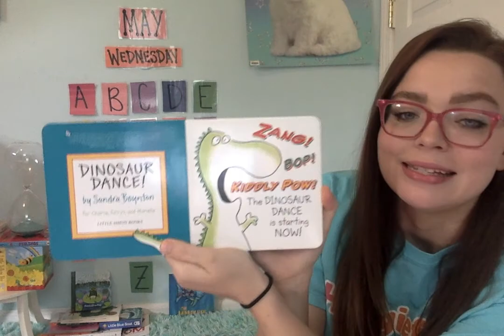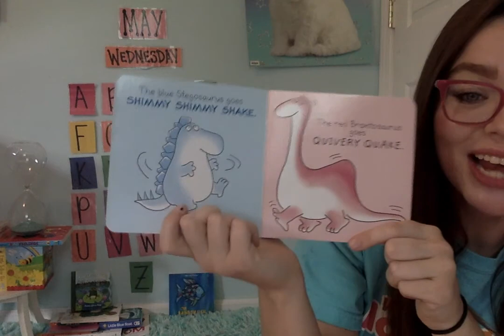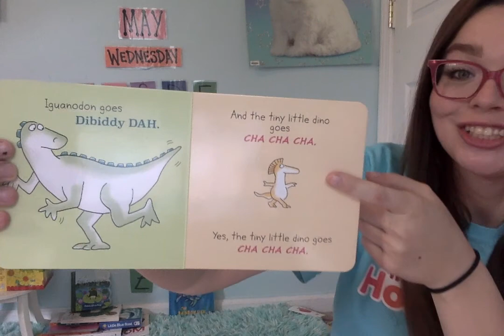Circle Time with Miss Tayler!!! 05/20